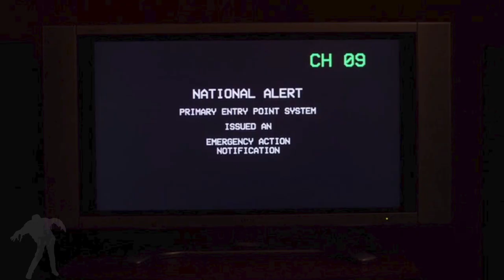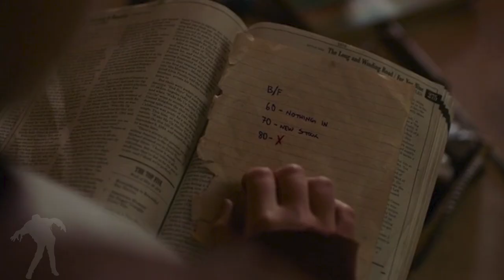The Last of Us Season 1 Episode 1 REVIEW - Great 1st Episode - Fungus Apocalypse Destroys World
1st Episode review of HBO's The Last of Us - based on the award winning game.